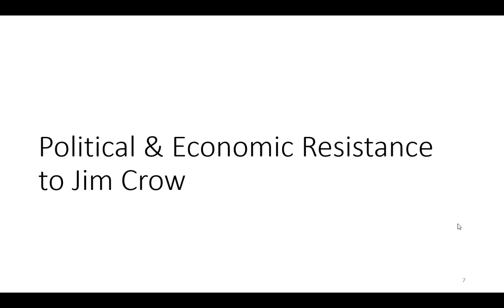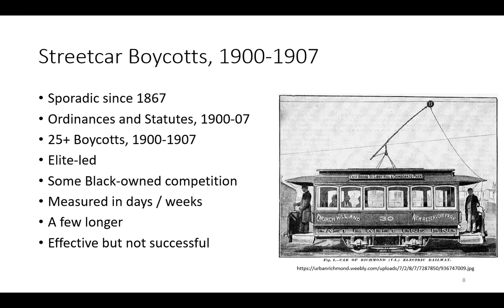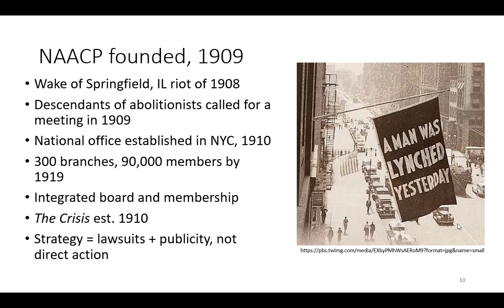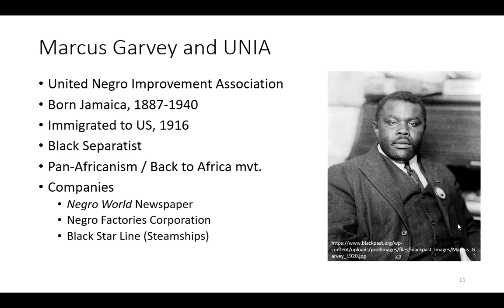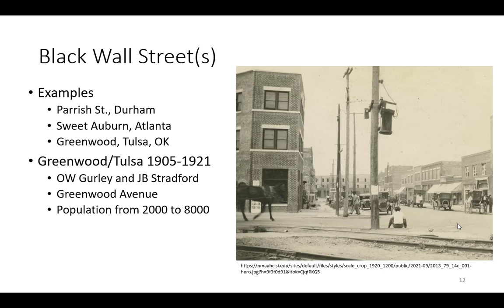The "New Negro" Resists Jim Crow, Pt 3, Political and Economic Resistance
Part 3 of 5 of the lecture "The 'New Negro' Resists Jim Crow," entitled "Political and Economic Resistance to Jim Crow."  Describes streetcar boycotts of 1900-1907 in 25 Southern US cities, founding and activities of the NAACP, Marcus Garvey and the UNIA, and Black Wall Streets (particularly Tulsa, OK's Greenwood District).

Lecture created by Dr. Marty Olliff, 2022, not as a work for hire under US Copyright Law.